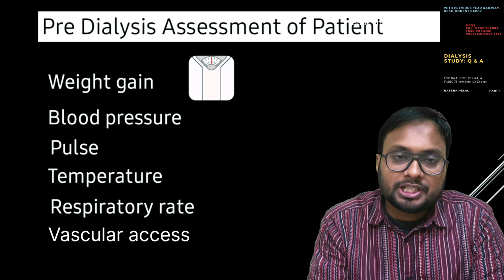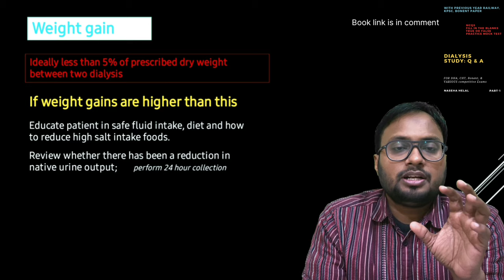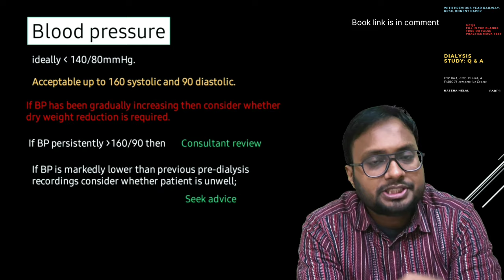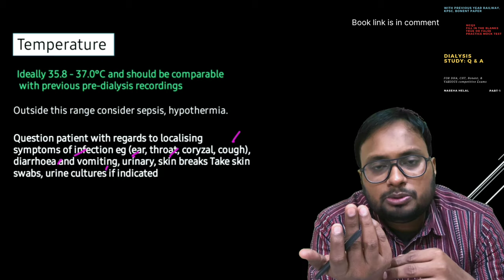How to assess kidney patient before dialysis | Weight gain, Blood Pressure, Vascular Access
Dialysis training video
dialysis application

dialysis se pehle kya kya kerna hota hai Dialysis Prescription how to prescribe Dialysis Prescription Dialysis patients Assessment before dialysis
pre dialysis assessment
pre dialysis assessment of catheter use
what is pre dialysis assessment
what is pre dialysis
pre dialysis procedure
how to assess dialysis patients
pre dialysis assessment for av fistula
steps before dialysis
pre dialysis assessment pdf
pre dialysis nursing assessment
predialysis assessment
pre hemodialysis assessment
pre- and post dialysis assessment
pre-dialysis symptoms
pre assessment for peritoneal dialysis
ccrt meaning in dialysis
pre and post dialysis assessment form
pre and post dialysis weight Pre dialysis assessmentDialysis se pehle kya karte hain Predilosis checkassessment before dialysis before dialysis procedure